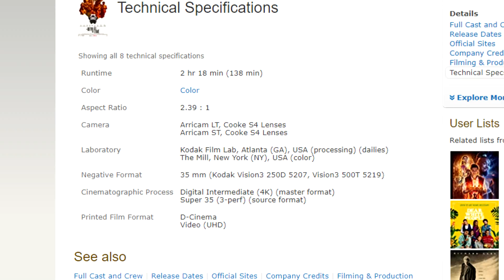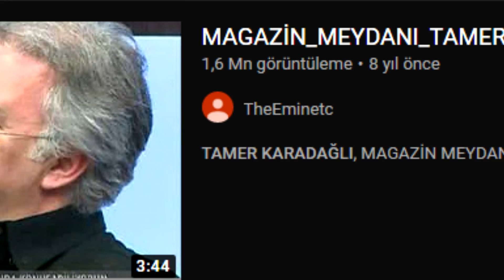SONUNDA İYİ BİR FİLM GELDİ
Devil All The Time (2020) baya Kino bir film. Özellikle Robert Pattinson'un aksanı muhteşem. 10/10.